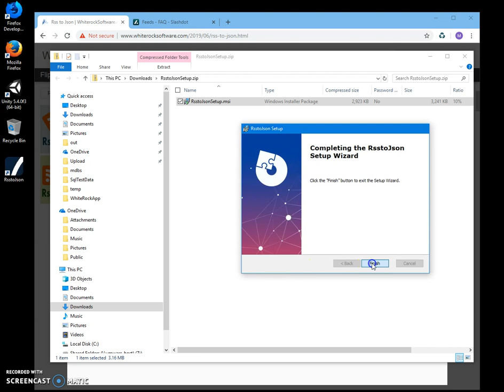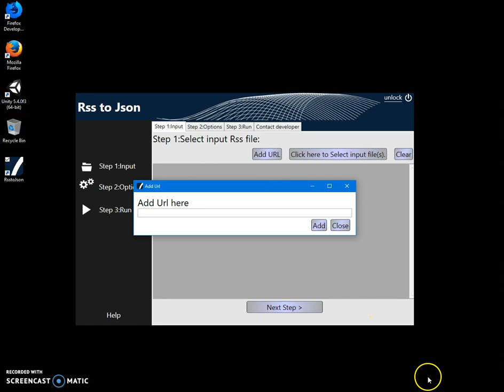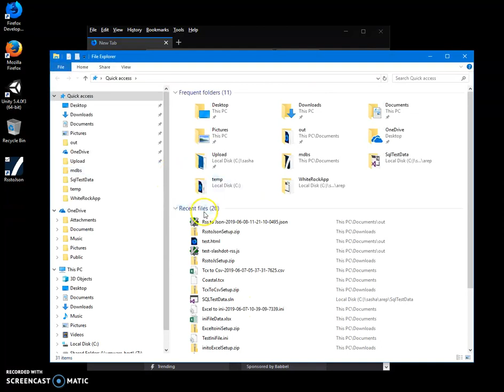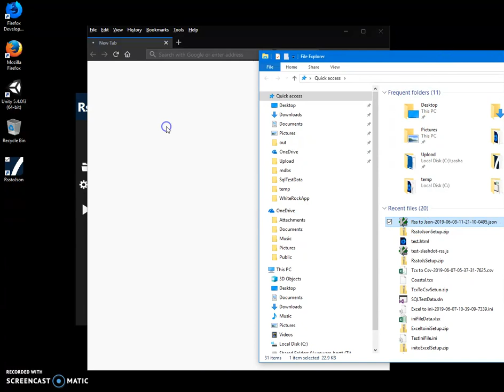Rss to Json